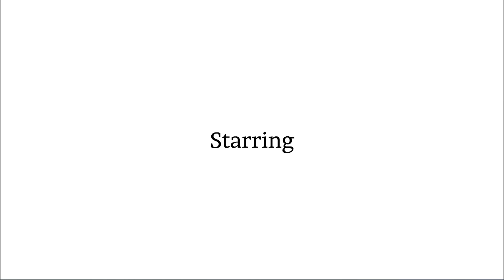Peppa Pig Gets Grounded Season 2 (2023)